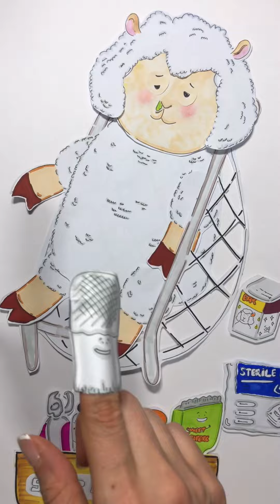[Paper diy 🪸]ASMR Caring for the little sheep 🐑 | No music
Give me your feedback and drop me your commen😉☺️